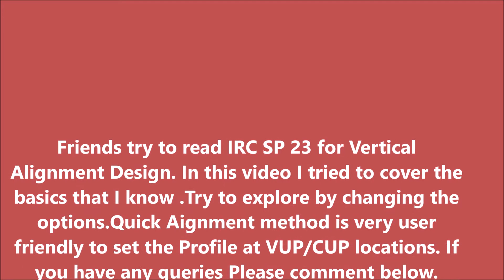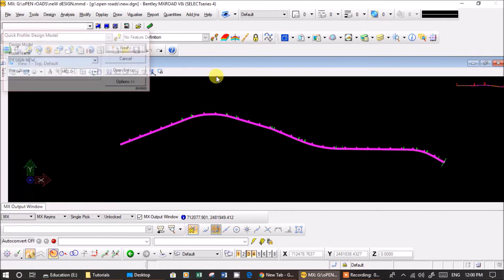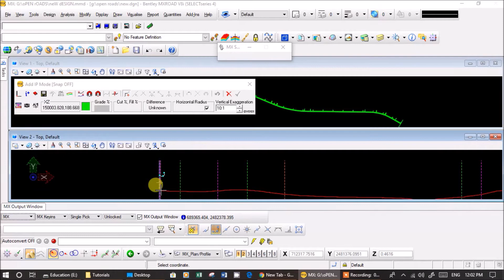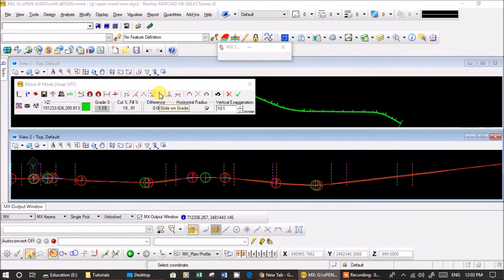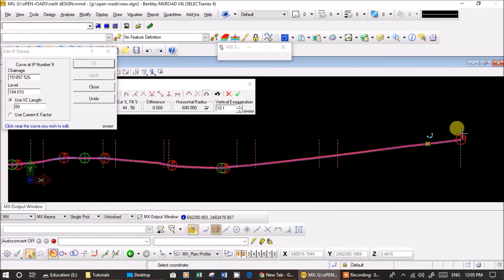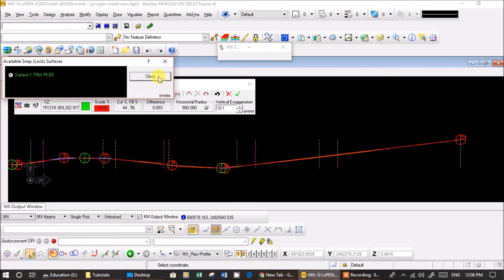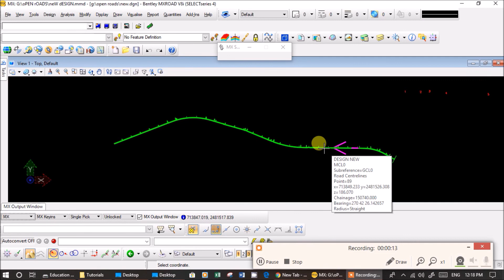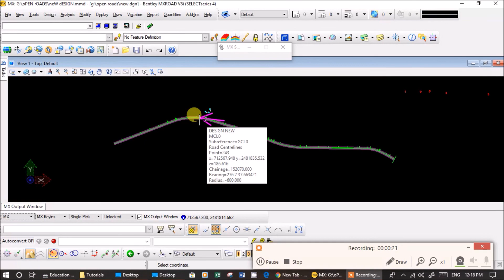Vertical Alignment of Road in MX ROAD || Basics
Hi Friends. if you watch this video carefully you will get to know the basics of Vertical Alignment Design in MXRoad.
Please try to read IRC SP 23 and some basic books of transportation to calculate  the Sight Distances and Length of vertical curves.

Please have a look over the other videos on my Channel.